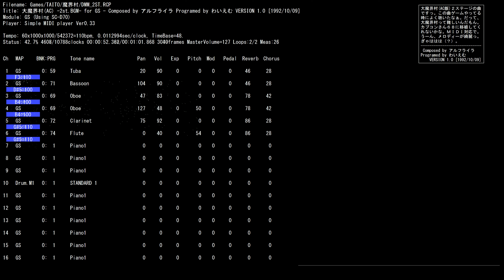MIDI GS Game TAITO 大魔界村(AC) -2st.BGM- Composed アルフライラ Programed わいえむ V1.0 [1992/10/09] /DMM_2ST.RCP